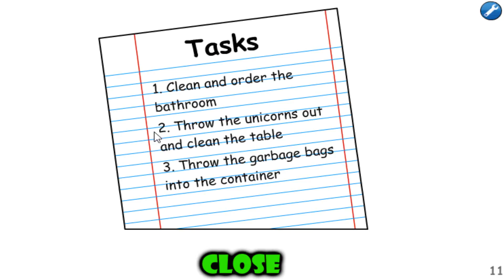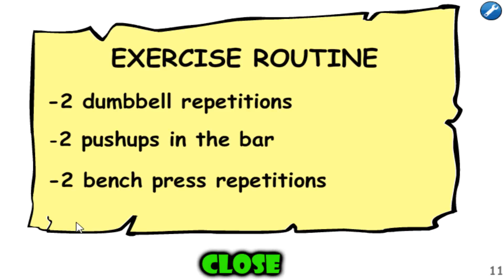Mordecai Saw Game (Inkagames) - Walkthrough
● Description: Help Mordecai save Margaret and Rigby!